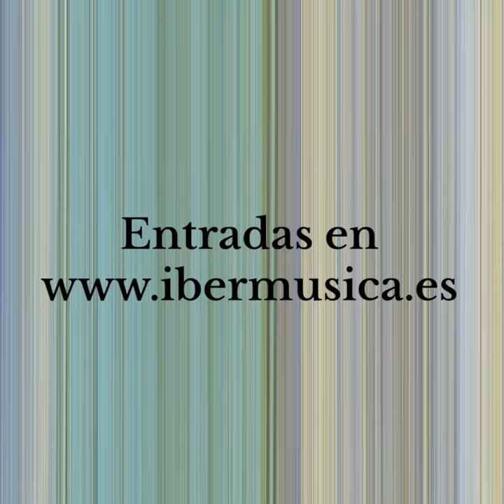Leonidas Kavakos y Vladimir Jurowski en el Auditorio Nacional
La Orquesta Sinfónica de la Radio de Berlín dirigida por Vladimir Jurowski interpretan un gran concierto con el solista Leonidas Kavakos.
1 de diciembre en el Auditorio Nacional.

Programa:
Mozart - Don Giovanni (obertura) KV 527
Brahms - Concierto para violín en Re Mayor, op.77
Schubert - Sinfonía núm. 9, en Do Mayor,  “La Grande” D.944

“Hoy en día, en muchos aspectos hay un déficit de sentimientos; por eso creo que es muy importante provocar emociones reales en el público (…) Eso es lo que aspiro a hacer a lo largo de mi carrera musical: sorprender a la gente, y también sorprenderme a mi mismo.” Estamos seguros de que Vladimir Jurowski cumplirá su objetivo en el Auditorio Nacional al frente de la Orquesta Sinfónica de la Radio de Berlín en la que ya es su quinta temporada al frente de la formación. Dispondrá para ello de “La grande” de Schubert, su Sinfonía núm. 9 en Do Mayor D.944, y de una de las obras maestras de Johannes Brahms: su Concierto para violín en Re Mayor, Op.77. Para dar vida a esta partitura contará en el escenario con un solista espléndido con el que ha colaborado en múltiples ocasiones: el griego, Leonidas Kavakos.